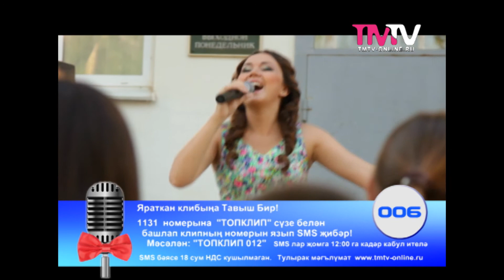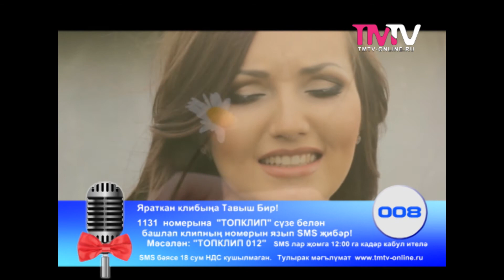Top clip 27 09 13